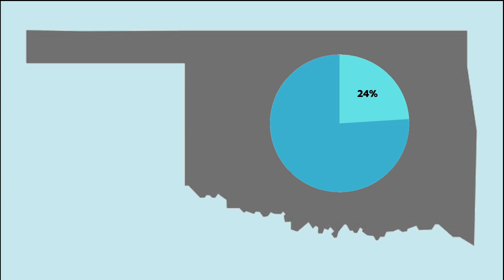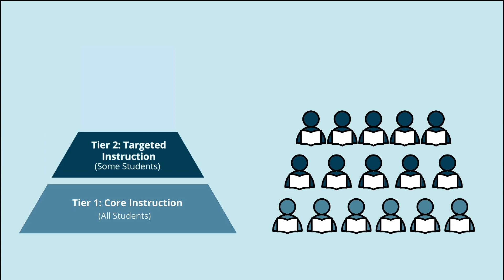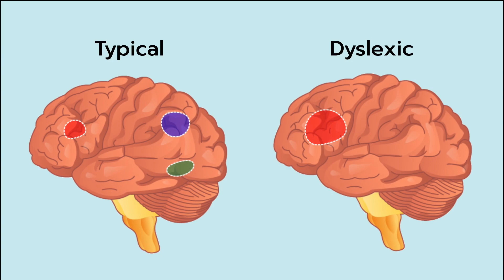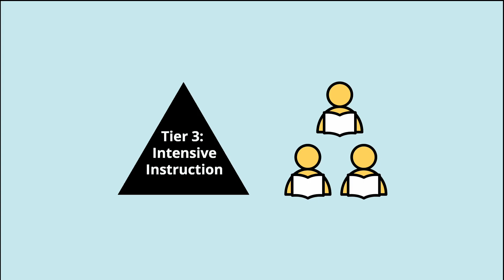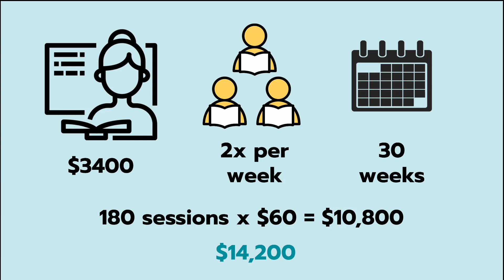2022 Thrive Showcase - Michelle Franchini: T3 Literacy Tutoring